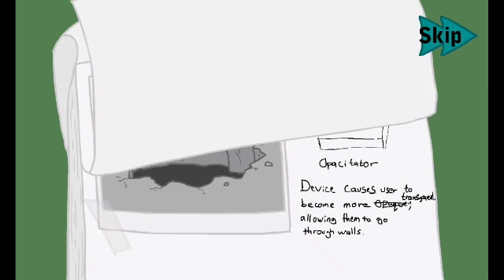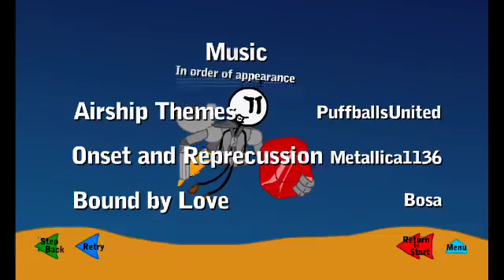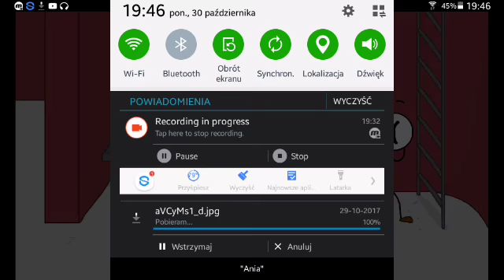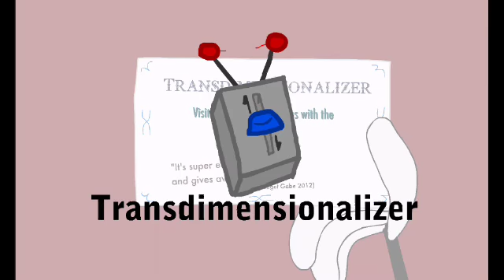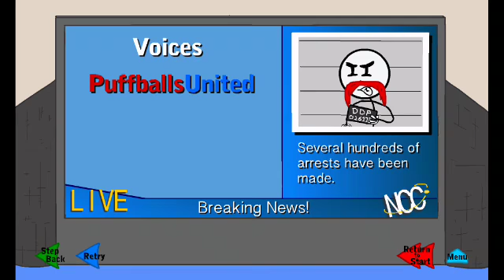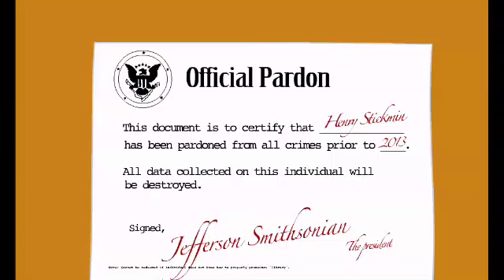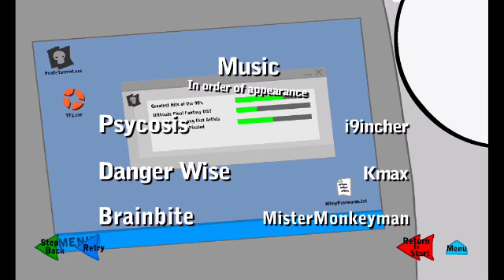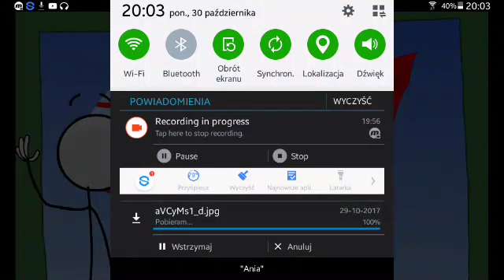Czapkowa mania i Policyjna Germania [Infiltrating the Airship]